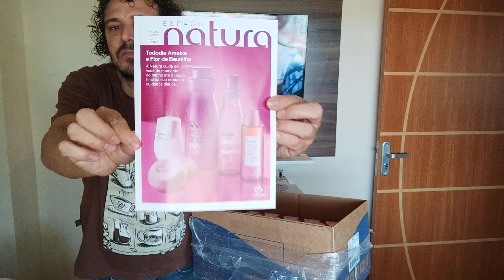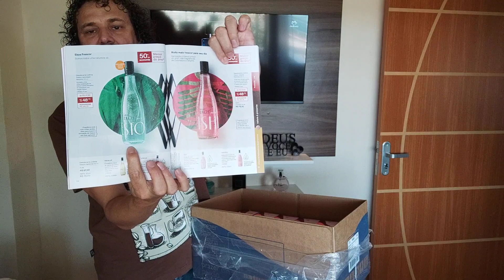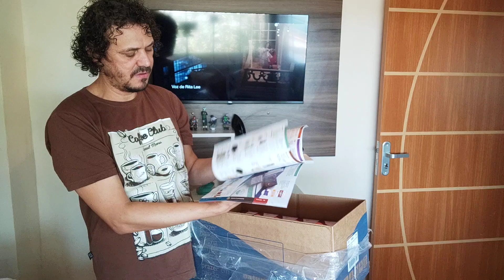Só sabonetes Natura Ameixa e flor de baunilha